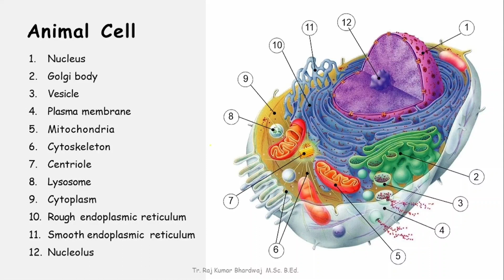Animal Cell Structure | 8th Science | CBSE | JKBOSE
This video is about Animal cell structure. In the video there is a  labelled animal cell structure diagram and components of the cell. It includes all the components of an animal cell. Nucleus, Golgi body, Vesicle, Plasma membrane, Mitochondria, Cytoskeleton, Centriole, Lysosome, Cytoplasm
Rough endoplasmic reticulum, Smooth endoplasmic reticulum, Nucleolus.